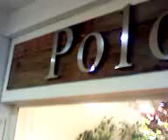Programa Panico visita Polo Uk em Campos do Jordão parte II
Carioca e Fred Mercury Prateado visitam loja Polo Uk em Campos do Jordão